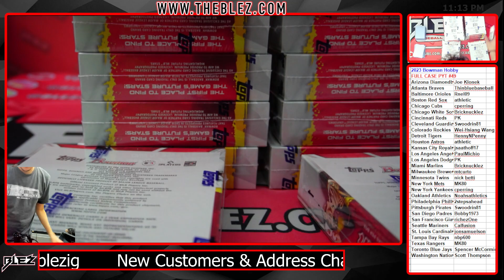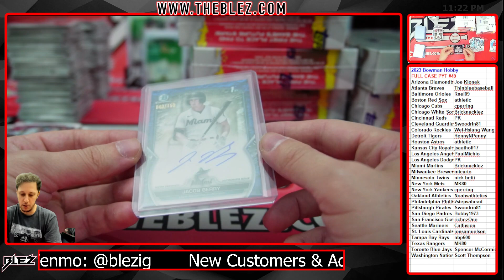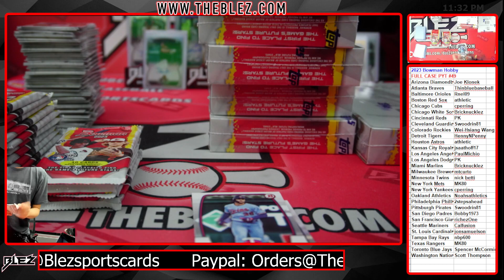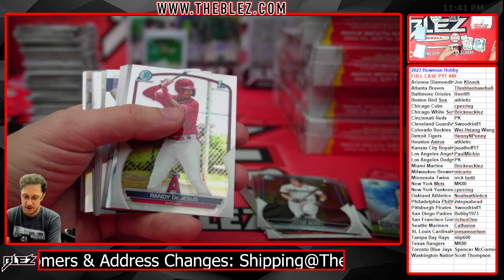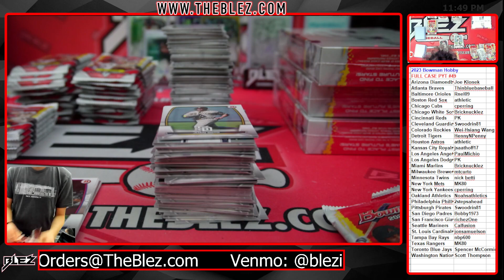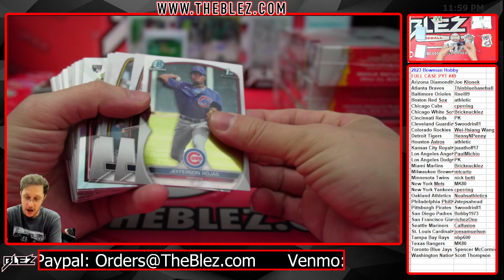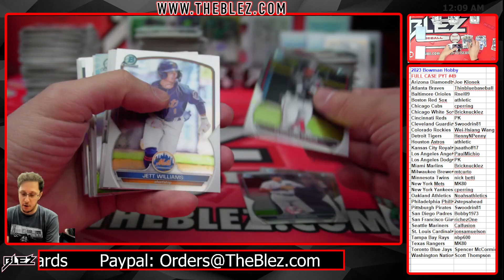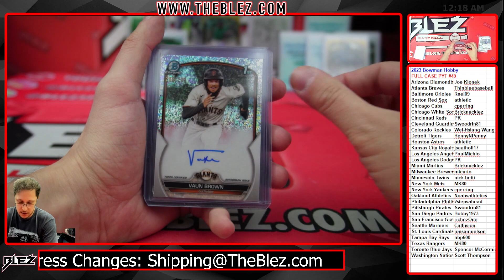2023 Bowman Hobby FULL CASE BREAK #49 Pick Your Team